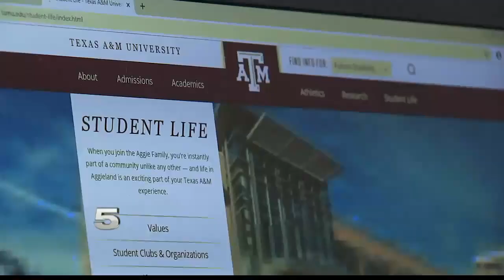Student of the Week: Sara Gutierrez from Brownsville Porter